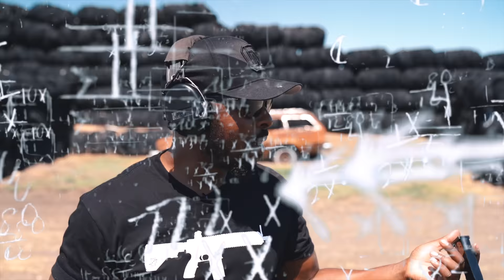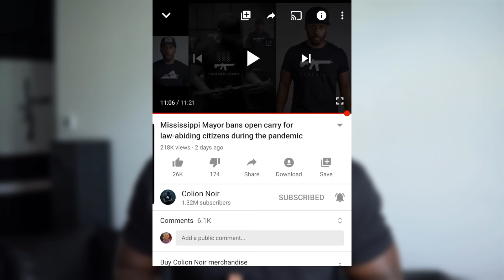Glock 43x First Mag Review | This Gun Was Trash Until...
Shield Arms 15 Round Magazine

The Glock 43 was my carry gun until the SIG P365 came out. I eyeballed the 43 for having a slightly longer grip but when I actually picked it up and realized it only had 10 rounds, I instantly became uninterested. That was until I came upon the Shield Arm 15 Round Magazine...